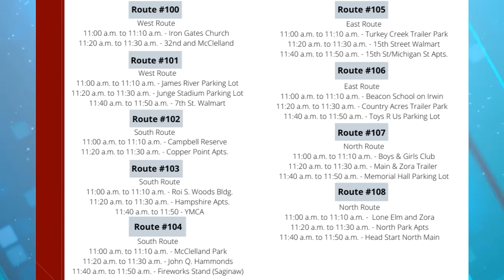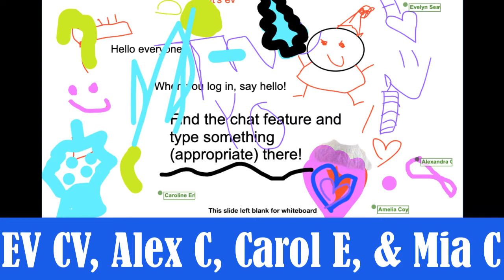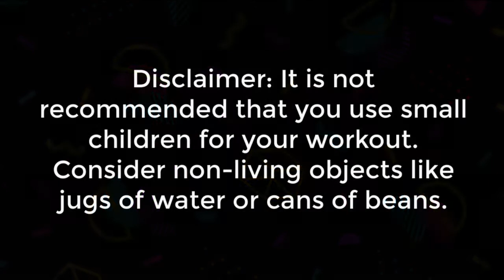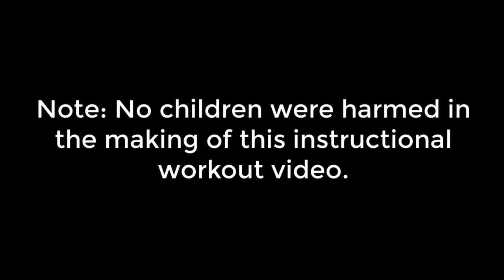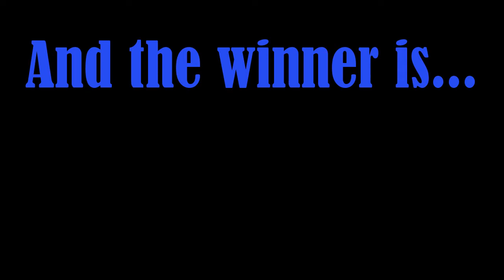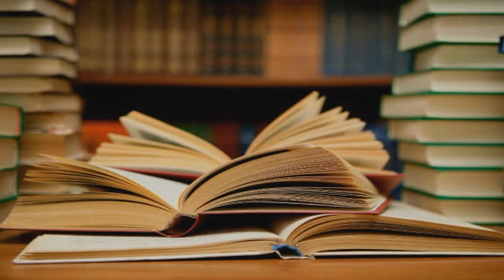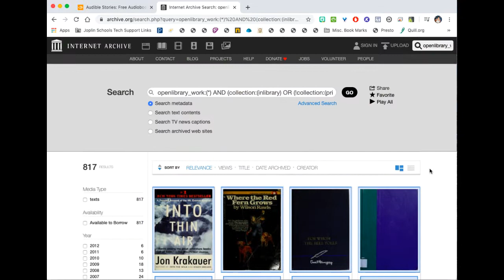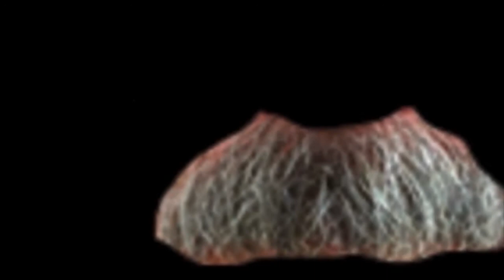SMS Weekly Digest, Season 5 Episode 24- Quarantine Edition